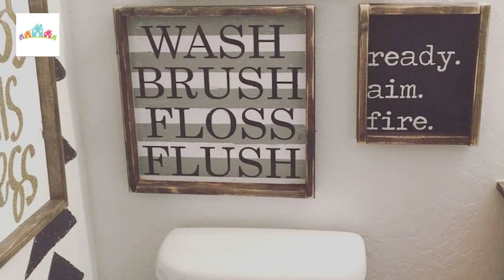50 Best Farmhouse Bathroom Décor Ideas Part II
Here we come with 50 Best Farmhouse Bathroom Decor Ideas Part II. What do you waitin' for? Just check it out. (Source